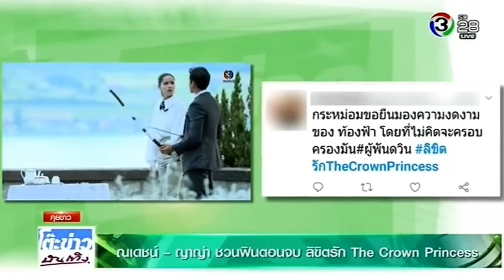ณเดชน์ ญาญ่า ชวนฟินตอนจบ ลิขิตรัก The Crown Princess @โต๊ะข่าวบันเทิง 19 Jun 2018